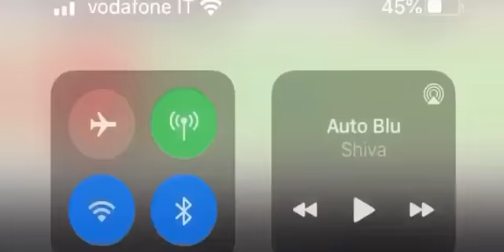Simone Panetti - Down Freestyle